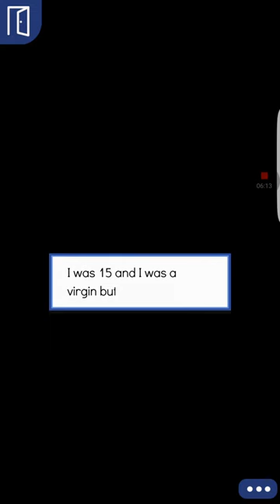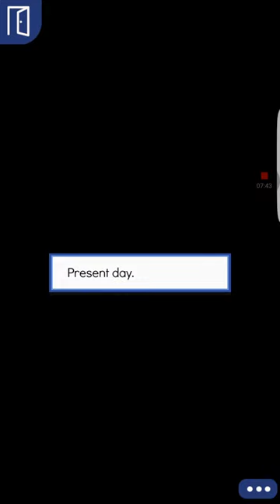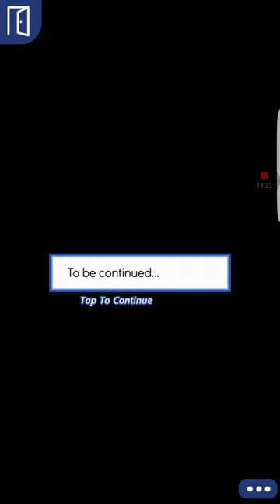Blake episode 1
This shit is real heavy